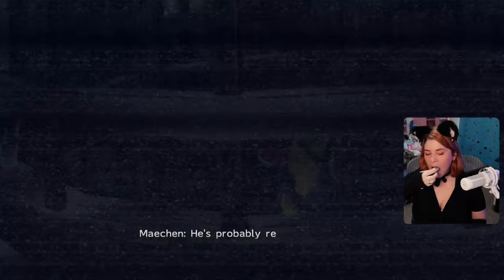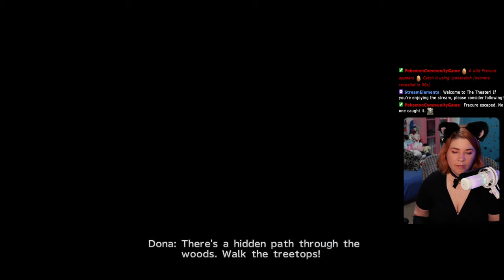Rin Is A Terrible Person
Ch 3 - Ch 3 Start, Mi'ihen Highroad, Guadosalam, Besaid, Kilika, Ch 3 End
Ch 4 - Ch 4 Start, Mi'ihen Mystery Comspheres, Ch 4 End
Ch 5 - Ch 4 Start, Mi'ihen Highroad

365 Days of Character Creation